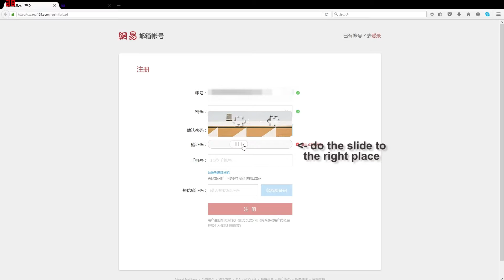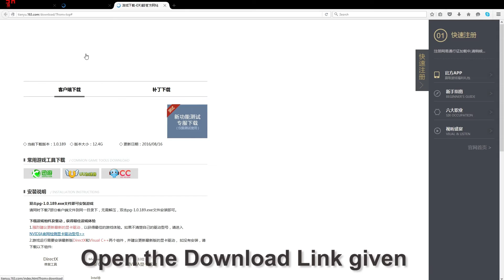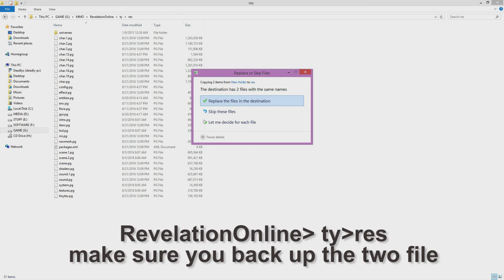Revelation Online - How to download+Registration(Less than 3 min)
RevelationOnline Chinese version registration tutorial

Dont worry guys the tutorial is not that hard and wont take too long.

2.Do all the thing that was shown in the video.

*make sure to update the latest translation before enter the game if there is an update.

go to this forum if you need to ask about the game..they pretty much help alot of people :D